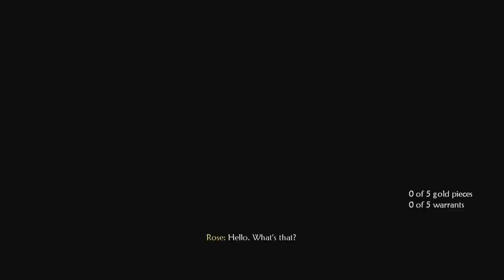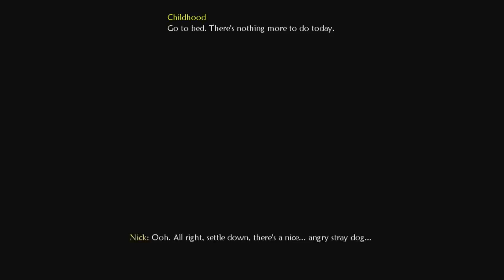Let's Play Fable 2 - Part 1 - 100% Good Alignment Female Play Through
Hi All! I'm a big fan of the original Fable and all the sequels that came after didn't come close to topping it. But it still has found a special place in my heart. I'll be doing a 100% Play Through with a Good alignment.

This game makes me so nostalgic and reminds me of lazy summers back in my high school days. The future videos are going to be shorter but this bit of tutorial section and back story is nice to get through all in one go. I hope you enjoy and have a great day everyone! :D